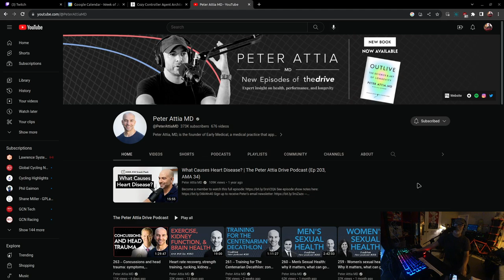📚Outlive (ch4, book club)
Centarians! How do they live so damn long? And ca we even compete with their genetics?